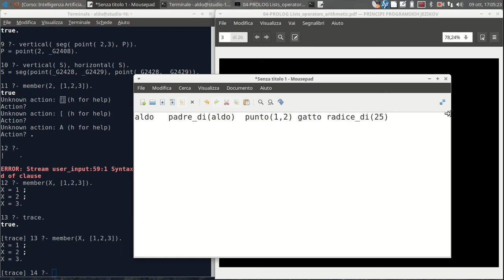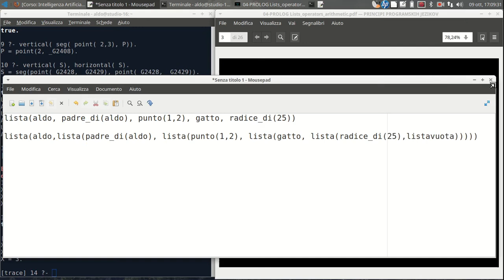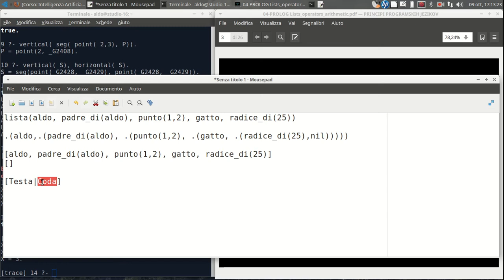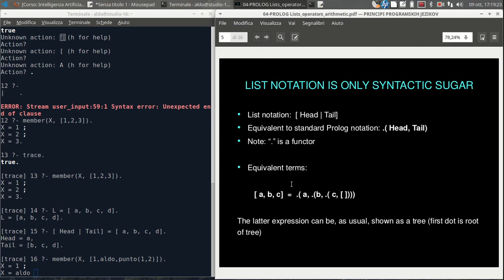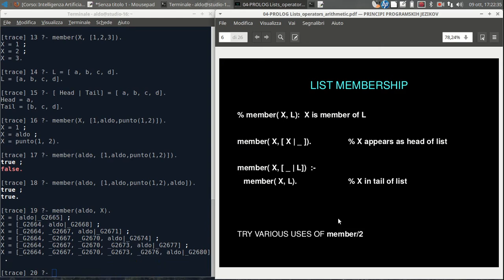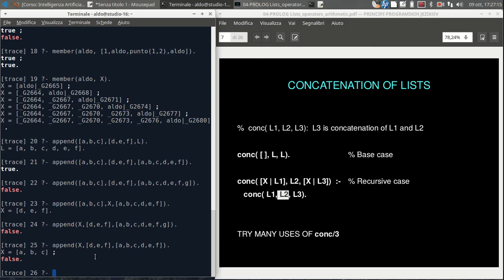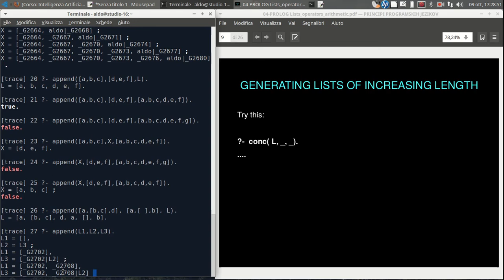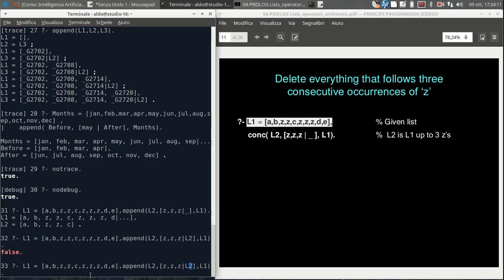IA12.1 PROLOG. IB - Liste, Operatori, Artitmetica 1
Liste, member, append